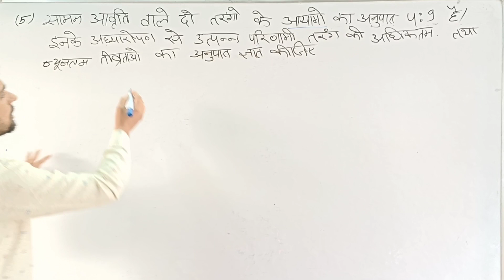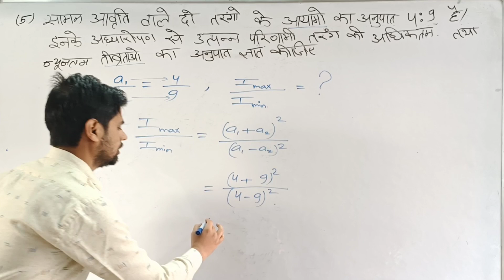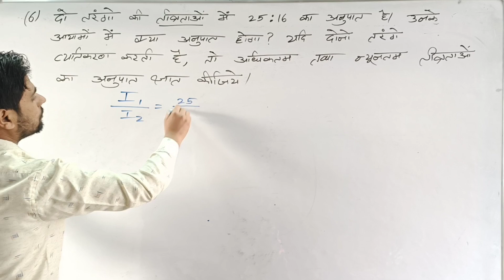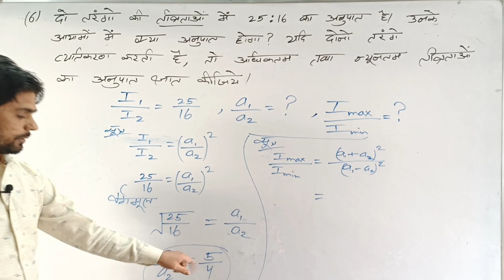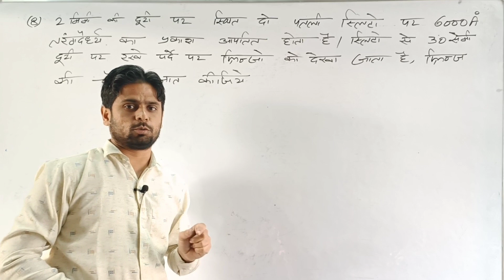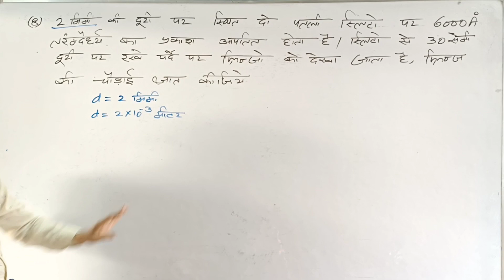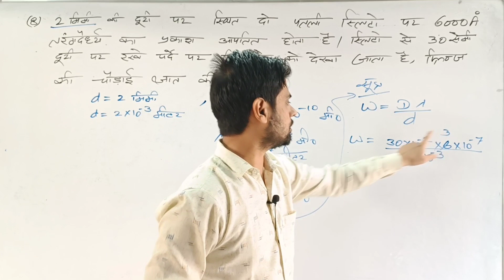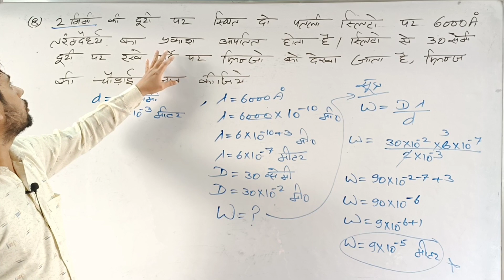प्रकाशिकी (OPTICS) physics|| व्यतिकरण || up board class 12th || NUMERICALS PART - 02